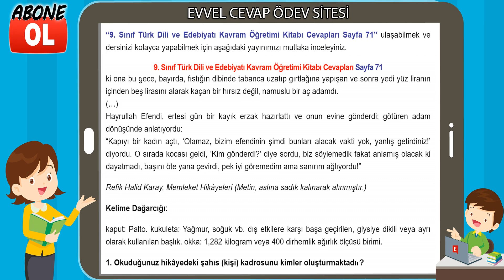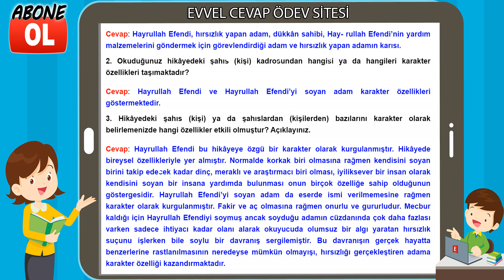9. Sınıf Türk Dili ve Edebiyatı Kavram Öğretimi Kitabı Cevapları Sayfa 71